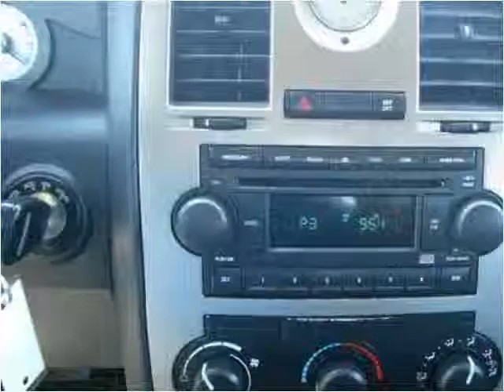2005 Chrysler 300 Used Cars Farmville NC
This 2005 Chrysler 300 is available from Auto Depot Farmville.